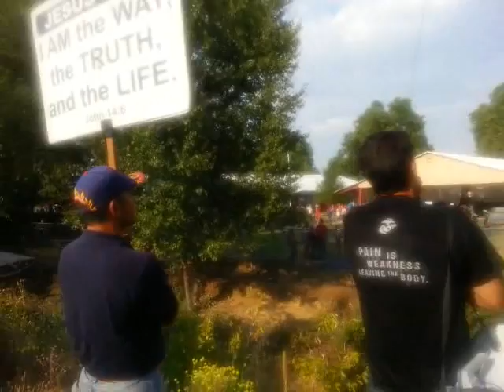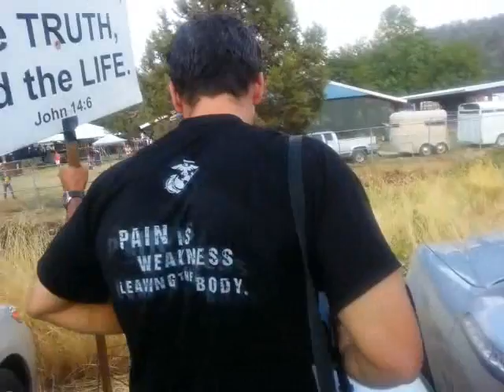Professing Christian attacks Preacher and says look at my Jesus Fish Tattoo